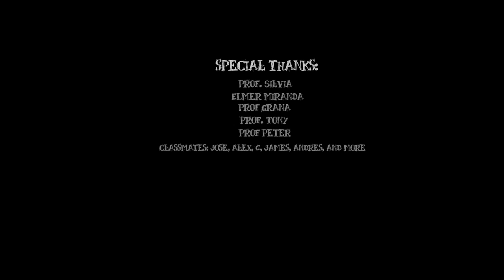MOUSE HOUSE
my final thesis ...watch itttt! i had to shorten alot of my story to finish in time but this is what my senior thesis turned out to be